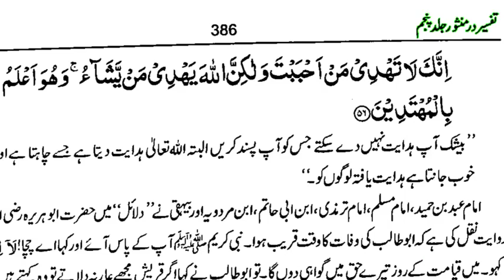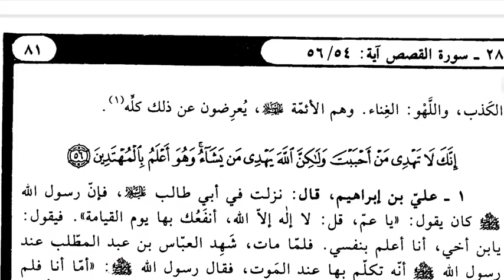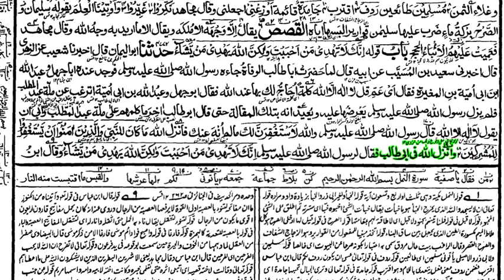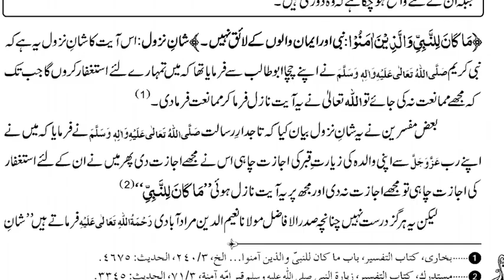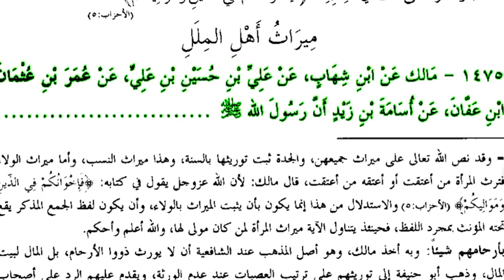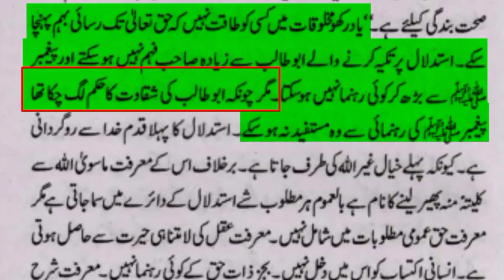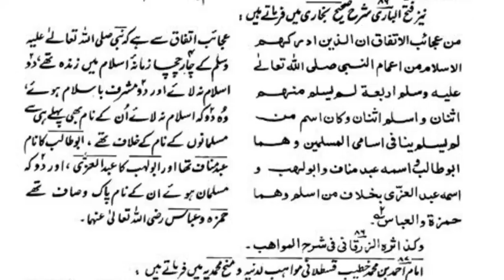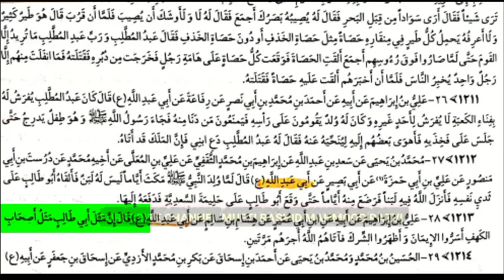Iman E Abu Talib Or Aqida Ahle Sunnat/By Hafiz Abdullah Naveed Chishtiایمان ابوطالب اور عقیدہ اہلسنت